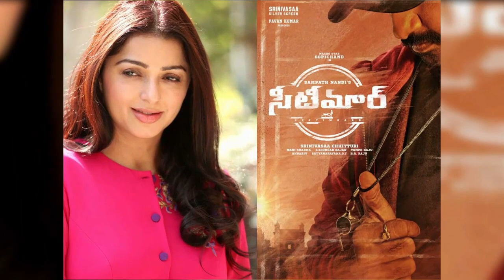Seetimaarr Hindi Teaser Gopichand Tamannah Bhatia Digangana Suryavanshi Bhumika Chawal 2nd April 20